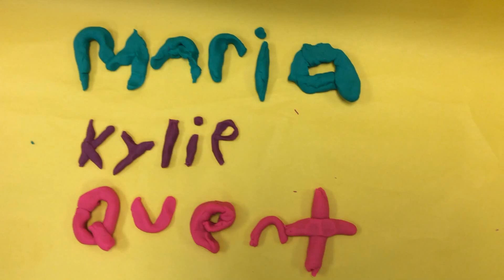2nd grade stop motion animation